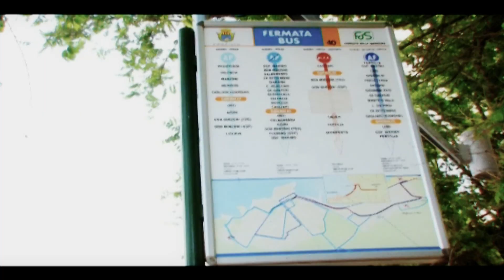JayJay - Zet het op mij (Love Song)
Shot in Alghero, Italy
Video by @IMGdeKOning